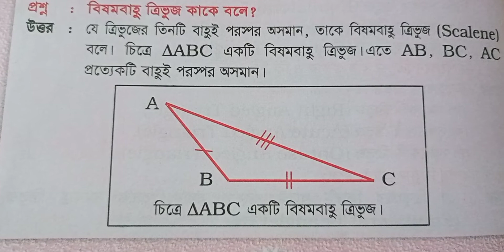বিষম বাহু ত্রিভুজ কাকে বলে?